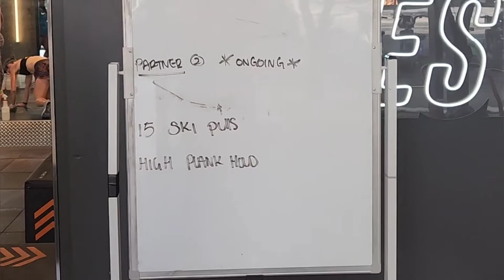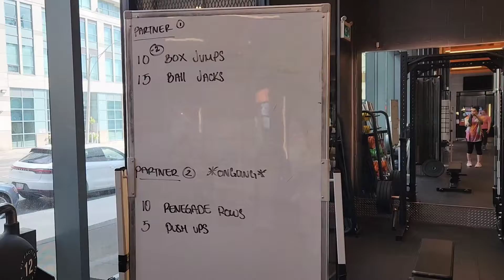Day 29 - Weight Loss Journey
Hi nunus  ❤️

I'm back at it again to lose 10-15 pounds in 3 months. Cheat meat on Sunday!

Stay Scrumptious ❤️